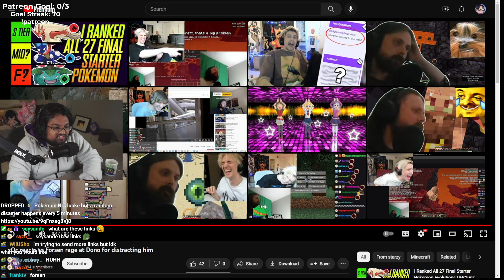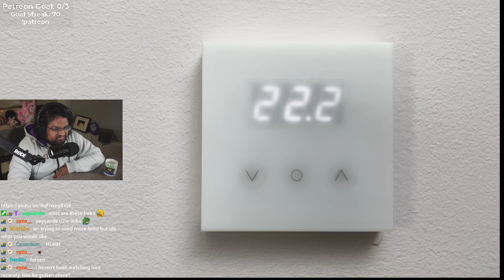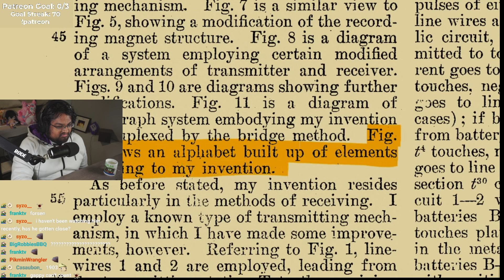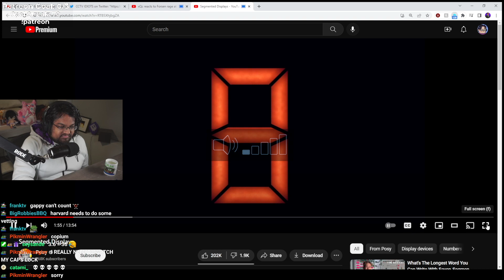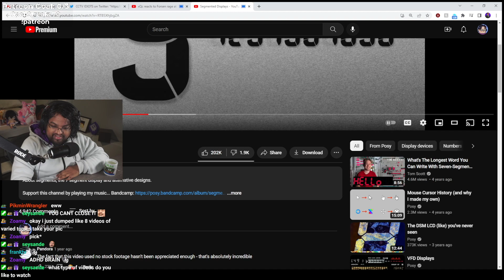Gappy Reacts to Segmented Displays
Gappy reacts to a video about segmented displays after watching a clip of xQc reacting to Forsen throwing a Minecraft speed run.

Clipped from the June 3, 2023 Twitch stream.

Timestamps
00:00 - Gappy counts to five
00:13 - xQc reacts to forsen's Minecraft speedruns
00:54 - React content